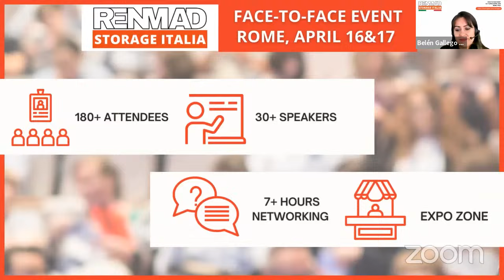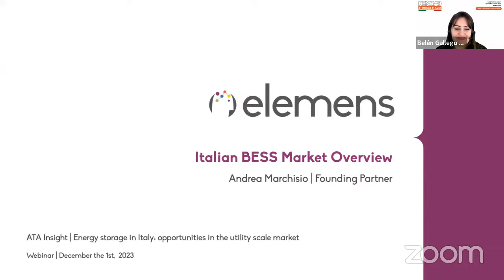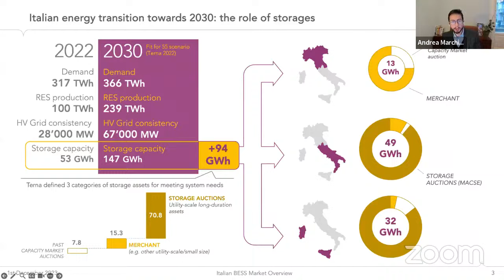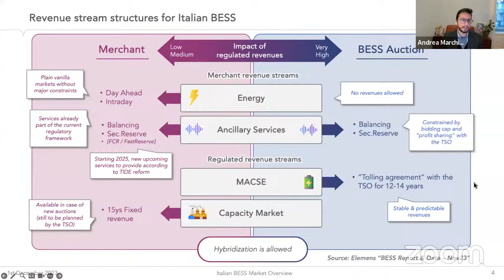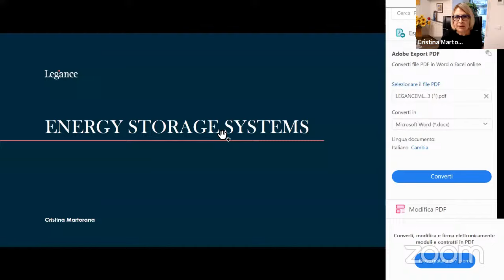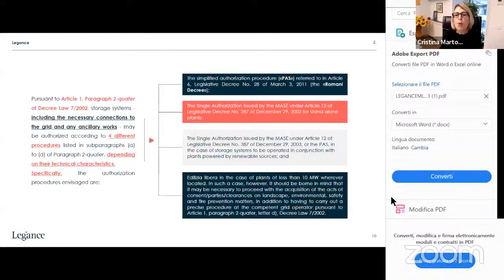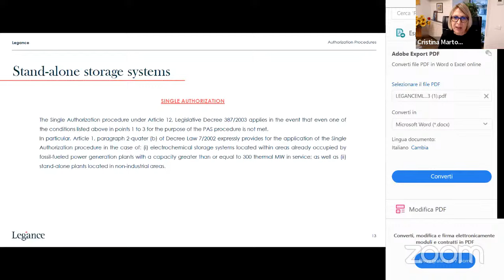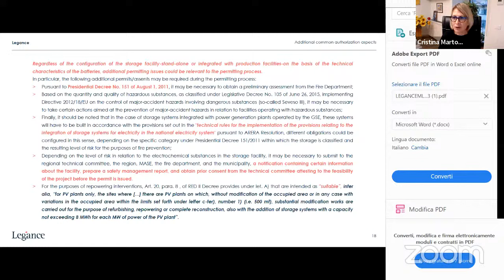🟠Energy storage in Italy – opportunities in the utility scale market 📈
We want to thank Andrea Marchisio (Elemens) and Cristina Martorana (Legance) for their interventions.

In this webinar we get clear insights into the current state of the Spanish energy storage market, its challenges and opportunities.

💡Remember that if you can't attend the webinar live, you will receive a link with the recording to watch it again or view it from our YouTube channel.